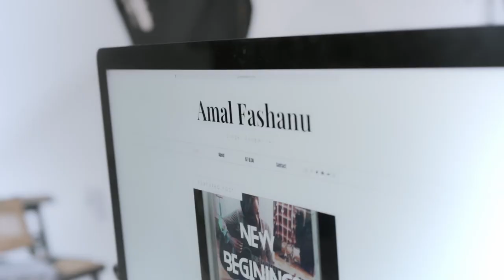ME AND YOU - OFFICIAL MUSIC VIDEO